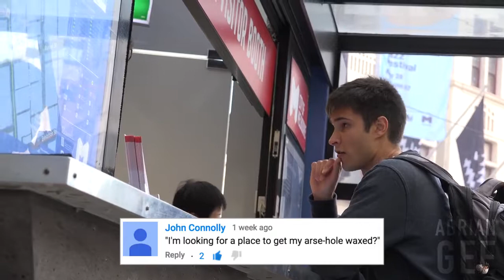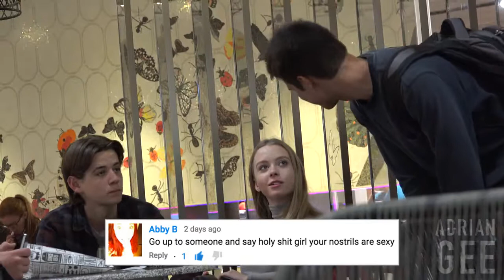"Why is your left tit bigger than your right?"